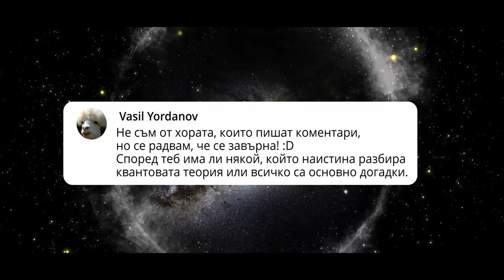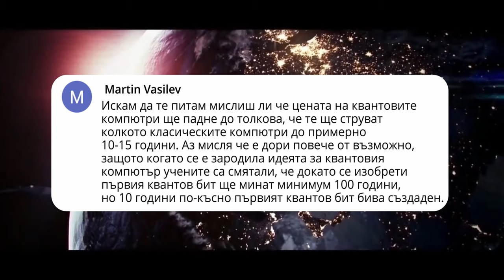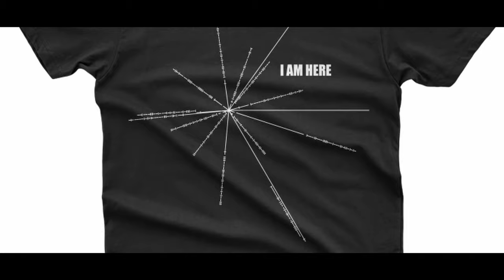Квантова Физика | Попитай Мен 4.2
В този епизод:
1. Има ли хора, които наистина разбират какво е квантова физика?
2. Ще бъдат ли достъпни квантовите компютри до 10-15 години?

Последвайте ме в инстаграм @rumen.aleksandrov